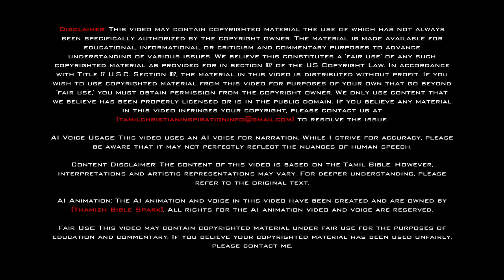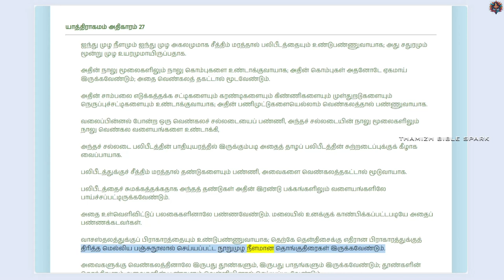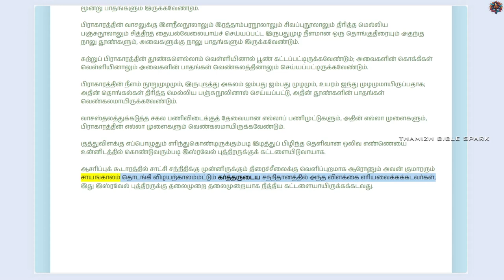யாத்திராகமம் - அதிகாரம் 27 | ஆடியோ பைபிள் | Tamil Audio BIBLE | Exodus - Chapter 27